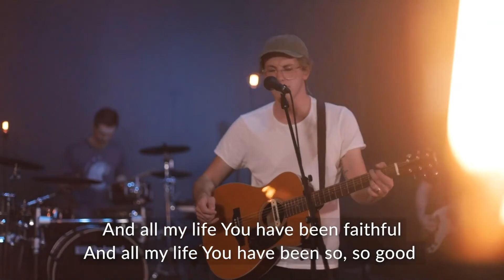Michelle Kuhne | Worship Set | Jun 2021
Join us for a time of intimate worship led by Michelle Kuhne from Joshua Generation Church. The worship set is also featured on JoshGen Live on YouTube.

“Oh, give thanks to the Lord, for He is good; for His steadfast love endures forever!” –  1 Chronicles 16v34 (ESV)

Worship Setlist:
0:00 © “Goodness of God” by Ben Fielding, Brian Johnson Ed Cash, Jason Ingram and Jenn Johnson
 (CCLI # 7117726)
5:11 © “Lord Let Your Glory Fall” by Matt Redman
 (CCLI # 2526728)
8:21 © “Goodness of God” by Ben Fielding, Brian Johnson Ed Cash, Jason Ingram and Jenn Johnson
(CCLI # 7117726)
9:25 Spontaneous Worship
12:29 © “Breathe” by Marie Barnett
(CCLI # 1874117)

About the Worship Leader:
Michelle is married to Paul and together they serve as deacons at Four12 partnering church, Joshua Generation Church in Mossel Bay, South Africa. Michelle is a gifted worship leader with a passion for writing fresh songs for the church to sing and connect with Jesus.